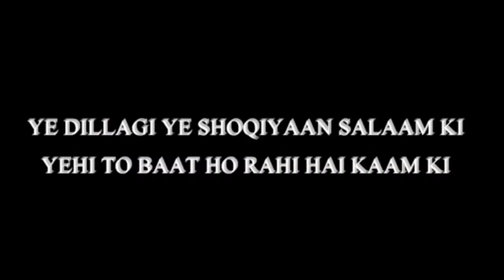Pukarta chala hoon main " by " Arif Husain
#...Music on group...#